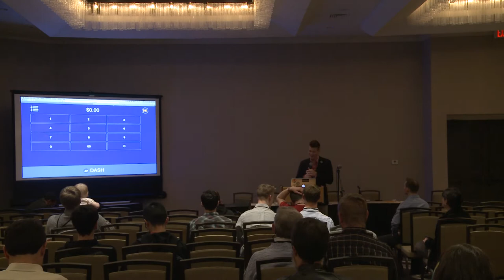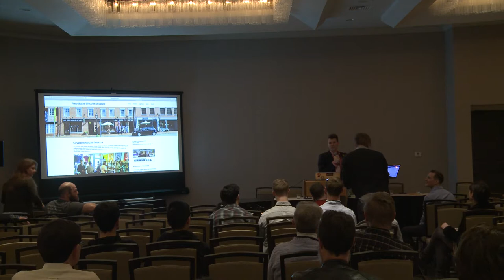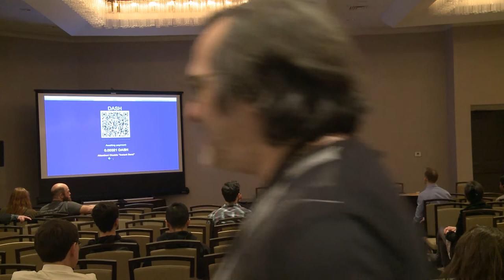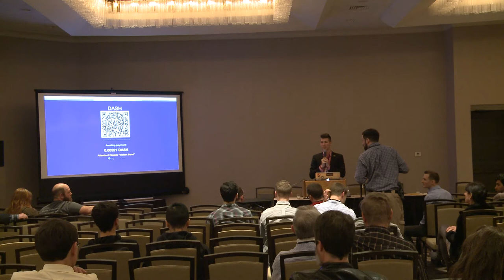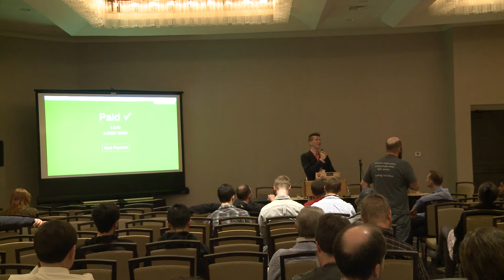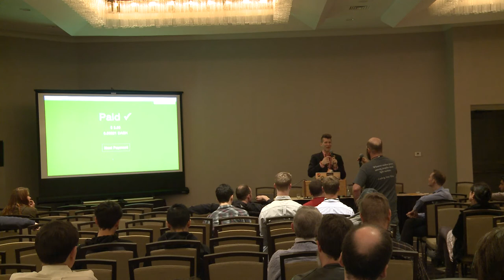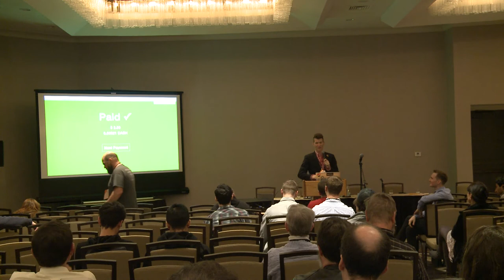Building the Bitcoin Capital of the World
Steven Zeiler, of anypay.global, discusses the challenges and thrills of creating a crypto-revolution in Portsmouth, NH